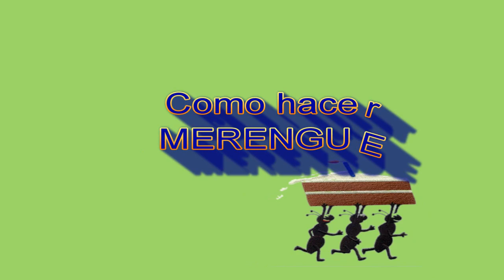Merengue Francés para Suspiros / Alicia Borchardt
▂ ▃ ▄ ▅ ▆ ▇ ABRE y LEE █ ▇ ▆ ▅ ▄ ▃ ▂

✓ Videos de mi hija Alejandra AKA TuFashionPetite

Mi hija Alejandra AKA TuFashionPetite

Si compras en Internet recuerda que a través de Ebates

Nota: Este es el merengue Francés especial para:
Preparar suspiros los cuales van al horno, donde se cocinan los huevos evitando con esto el riego de la salmonela...!!! al colocar los "suspiros" pastel con este merengue o Pie (de limón o de manzana etc) por 10 minutos al horno lucirán con un color dorado lo cual significa que ya esta cocinado y su textura se vuelve chiclosa. y muy deliciosa.

Luego de haberla colocado al horno por 10 minutos o hasta que luzca un dorado leve, luego al estar a temperatura ambiente este "merengue" se volverá con una textura más dura o consistente en la parte exterior y más suave y chiclosa en su parte interior.

Es importante pasar esta mezcla por el horno...!

La Mezcla De Rojo. Latin Dance